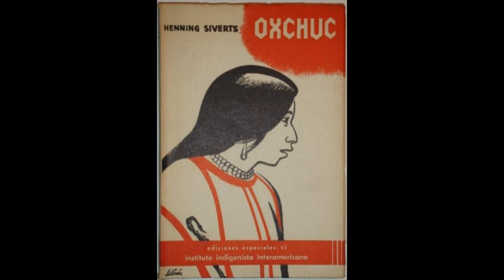Hoje é dia 19 de abril